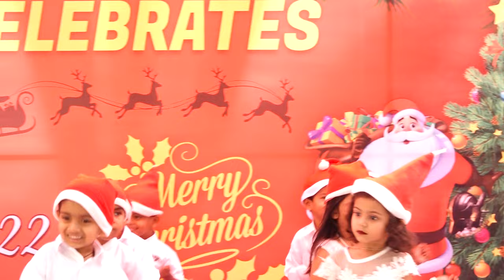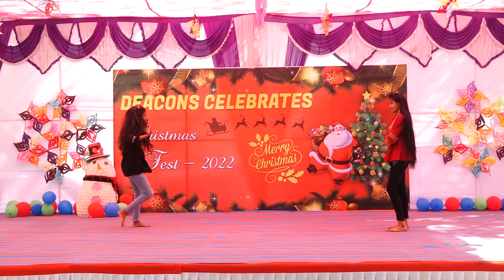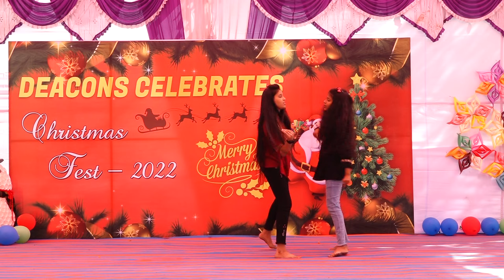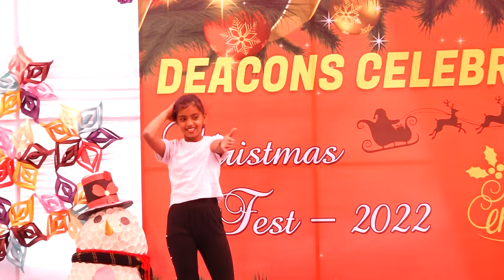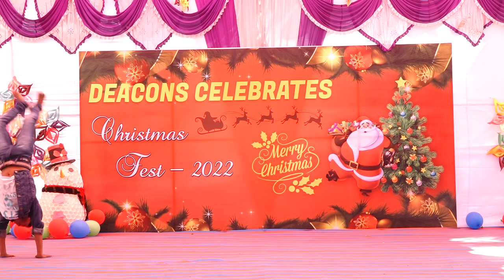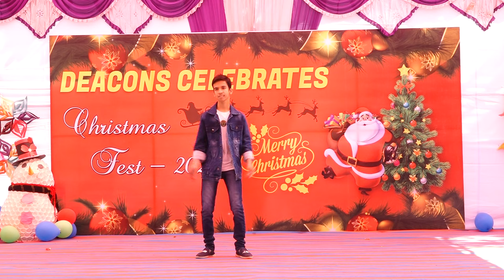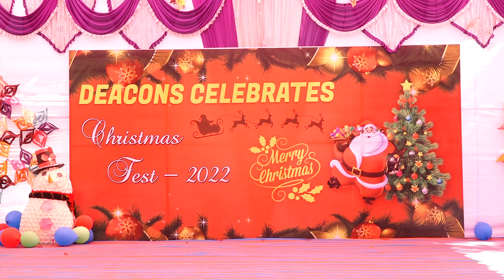Deacons Foundation Talent Day Programme 2022-23 | Part 2